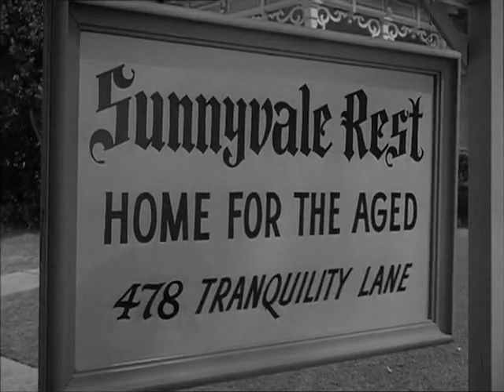3x21 pt.1 Calcia il barattolo - Ai Confini Della Realtà (The Twilight Zone)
EPISODIO 3x21 pt.1

Calcia il barattolo

Titolo originale: Kick the Can
Diretto da: Lamont Johnson
Scritto da: George Clayton Johnson

Trama
In una casa di riposo un anziano rifiuta l'avanzare dell'età in maniera passiva e rassegnata. Parla di questo con gli altri ospiti e accettare riesce a coinvolgerli in un gioco di gioventù (calcia il barattolo), tutti tranne l'amico di sempre, ma quando quest'ultimo si rende conto del miracolo a cui sta assistendo è troppo tardi per recuperare l'occasione persa.

Note: 86º episodio della serie
Interpreti: Ernest Truex (Charles Whitley); Barry Truex (il figlio di Charles); Russell Collins (Ben Conroy); John Marley (signor Cox); Burt Mustin (Carlson); Earle Hodgins (primo uomo anziano); Hank Patterson (secondo uomo anziano); Marjorie Bennett (prima signora anziana); Lenore Shanewise (seconda signora anziana); Eve McVeagh (infermiera del turno di notte)